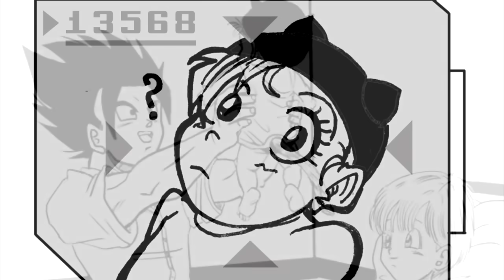DRAGON BALL MULTIVERSE: LA UNIÓN DE 2 VIDAS CAPÍTULO 9 | LA HIJA DE VEGETTO | ANZU361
En esta ocasión veremos la historia e dragon ball multiverse donde vegetto nunca se separó en 2 luego de eliminar a majin buu. Vegetto se presentó con sus amigos y al regresar con su familia comenzó lo mas dificil.
La historia es de dragon ball multiverse y está combinada con la novela y el cómic.

Mas historias alternativas.

EL GOHAN QUE DESTRUYÓ DRAGON BALL Z PELICULA COMPLETA | DRAGON BALL SUPER GOLDEN AGE SAGA COMPLETA

DRAGON BALL HAKAI CAPITULO 4: LAS BESTIAS ANCESTRALES | FREEZER Y EL REINO DE LOS DEMONIOS | ANZU361

MR SATAN CANDIDATO OFICIAL A DIOS DESTRUCTOR: DRAGON BALL SUPER MR SATAN VS VEGETA XENO Y GOKU XENO

En esta ocasión vamos a ver una historia de 2 videojuegos de dragon ball. Donde vegeta consigue el ssj en una fecha mucho más temprana que en la historia original.
Vegeta vs Goku kaioken es superado por la temprana transformación del principe saiyajin, el cual pide a yajirobe unirse a él como su compañero. Pero al este negarse vegeta se transforma en ssj antes que nadie.
La segunda historia durante el enfrentamiento contra freezer. Nail y Picoolo atacan juntos a freezer. Krillin muere, goku se transforma en ssj antes de recuperarse por completo y es insuficiente para derrotar a freezer. Pero junto a vegeta consiguen hacerlo. Por la ira de ser superado vegeta se transforma tambien en ssj y se enfrenta a goku y compañia.